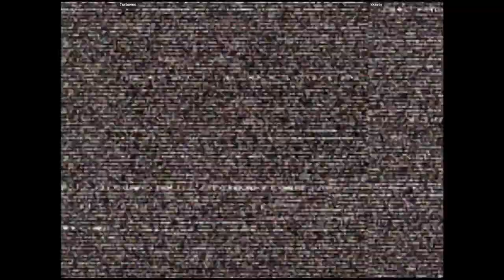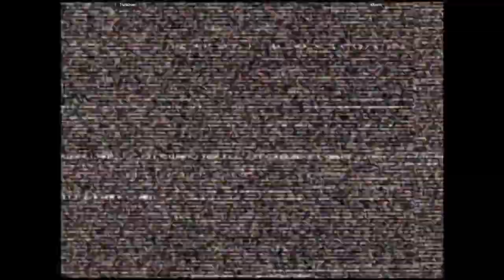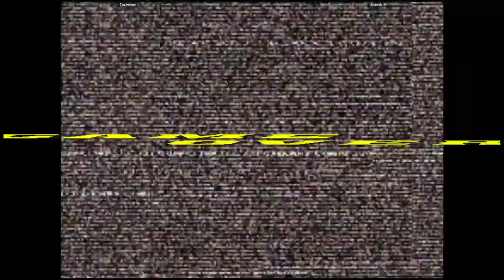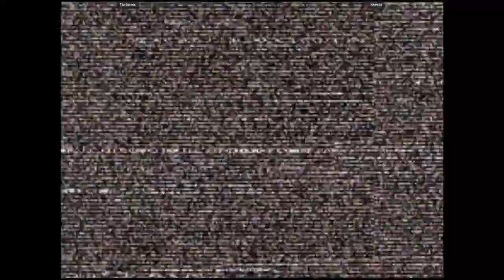CVS2 - Turbovec VS kkevin | 🇺🇸🇺🇸 Fightcade2